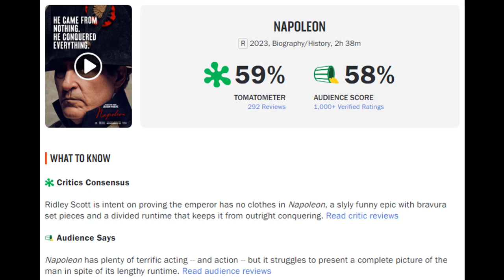'Napoleon' (2023) Review - Is It Any Good?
A short review of Ridley Scott's new historical epic 'Napoleon' and my opinion about it.